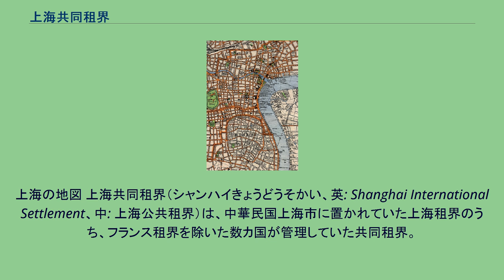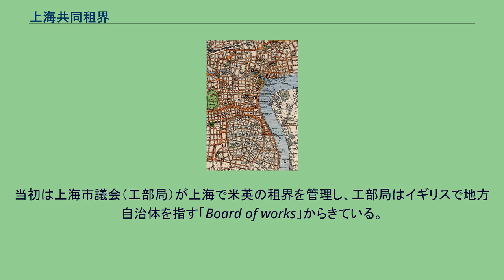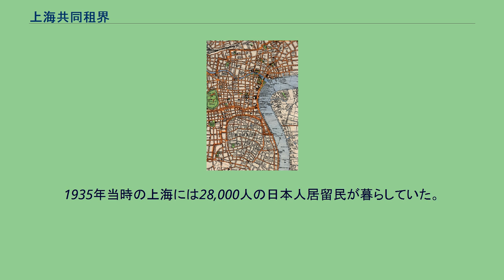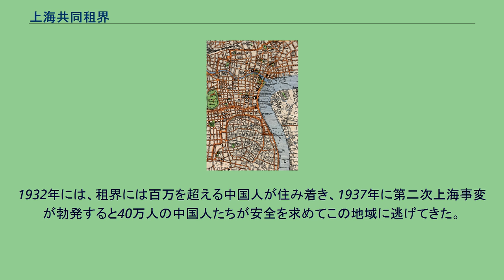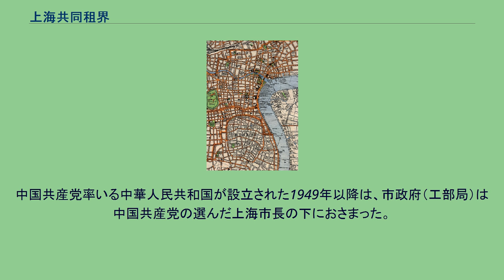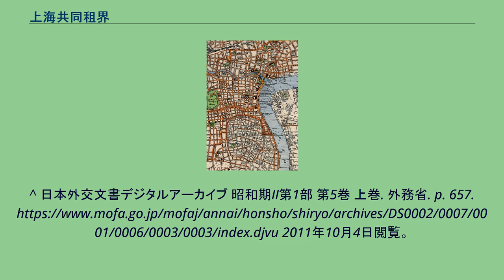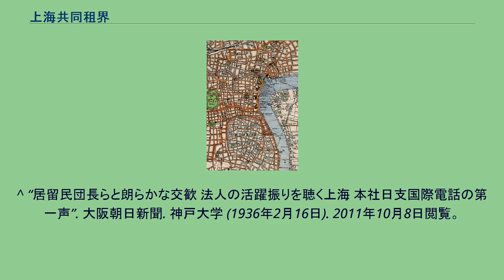上海共同租界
上海共同租界旗。
中央の円の中には各国の国旗が描かれており左上に英、米、蘭、独、右上に露、丁、伊、葡、下部に瑞、墺、西、仏の旗になっている。
表記されているラテン語は「全て（の国）が一つの仲間に」の意 上海共同租界の位置。
赤色の部分が共同租界。
肌色の部分はフランス租界。
上海の地図 上海共同租界（シャンハイきょうどうそかい、英: Shanghai International Settlement、中: 上海公共租界）は、中華民国上海市に置かれていた上海租界のうち、フランス租界を除いた数カ国が管理していた共同租界。
1842年の南京条約にもとづき同11月から12月にかけて設定され1943年まで続いた。
当初は上海市議会（工部局）が上海で米英の租界を管理し、工部局はイギリスで地方自治体を指す「Board of works」からきている。
工部局は1854年に既存の英国租界と米国租界をまとめて管理するために再組織され、その後日本がこれに加わり、イギリス5人、日本とアメリカにより2人ずつの計9人の参事会員が選出され上海共同租界を運営していた。
租界は完全に列強を中心とした外国が制御しており、工部局には日本、イギリス、アメリカ、ニュージーランド、オーストラリア、デンマークが各々の国の国籍を持つ職員を置いていた。
中国人が工部局のメンバーに参加したのは、中国国民党の蔣介石が中国を統治するようになった後の1928年のことである。
参事会員の中でも1920年代まで議長を務めていたアメリカ人のスターリング・フェッセンデンは最も特筆に価する。
更に上海が最も荒れていた時代に租界の理事をも務めており、議会にいたイギリス人よりも「イギリス人」として知られていた。
工部局は国家を代表して共同租界の駐在官と共に、南京路を中心に建築や公共施設を建設した。
香港警察が出向して設立された上海共同租界工部局警務処が独自の警察力を維持し、万国商団と呼ばれる独自の軍事力も持つに至った。
多くの外国人がいた名残が今でも上海の多くの場所や建物に残っており、特にバンドは新古典主義建築の建築物が多く残っている。
太平天国以降、中国人の流入が増えると、それに対処するため共同租界は何度かに分けて拡大を続けた。
1893年と1899年に拡大を行い22.59平方kmの範囲を持つに至った。
しかし、人口は爆発的に増えたために解決策にはならなかった。
また越界路を通して更に工部局の支配地域が広がっていった。
上海共同租界は隣にあったフランス租界と違い単独の国の所有ではなかった。
フランス租界はフランス植民地帝国の一部で、フランス領インドシナ(仏領インドシナ=仏印)総督府の命令の下にあった。
このような複雑な要因から上海工部局はかなり独立した自治を行っていたが賢明だったとは言えない。
1920年に起こった事件のうち、特に1925年5月30日の中国人デモ行進では工部局警察の一員がデモ隊を撃ち、中国人が反発、中国での列強の立ち位置を脅かし、当惑させた（五・三〇事件）。
前近代的な暴動鎮圧方法を反省し、上海租界警察のウィリアム・E・フェアバーンとエリック・A・サイクスはSWATの原型ともいえる特殊部隊を編成してフェアバーン・システムを確立した。
1930年代には、日本などに対するテロ事件が頻発した。
1935年には中山水兵射殺事件が、1936年にも別の日本人水兵銃撃事件が起きた。
1935年当時の上海には28,000人の日本人居留民が暮らしていた。
国共内戦が激化すると、多数の中国人が内戦から逃れ、或いはより良い経済状況を目指して共同租界に定住し始めた。
1932年には、租界には百万を超える中国人が住み着き、1937年に第二次上海事変が勃発すると40万人の中国人たちが安全を求めてこの地域に逃げてきた。
さらには、ユダヤ人迫害政策を取るナチス党政権下となったドイツの迫害を逃れてやってきた多くのユダヤ人たちに無条件で避難所として提供され、ユダヤ人たちは「無国籍難民限定地区」と言われる地域に集まり非常に人口密度が高い状態になった。
この租界の撤廃については第二次世界大戦中の各国の思惑から二重に行われることになった。
イギリス人とアメリカ人の影響は、実質的には1941年12月8日の日本軍による上海占領と太平洋戦争開戦によって終わっていた。
上席の連合国派の職員と評議員はその職から解任されたにもかかわらず、多くの連合国は1943年に抑留される...